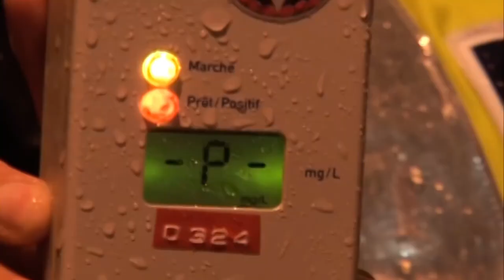BEST OF CHOWH1 N°2 - ACCIDENT DE LA ROUTE AVEC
Mon deuxième épisode Best of Warzone ! Deux fois par mois, le lundi un best of Chowh1 sera disponible sur la chaîne, avec du fun, des kills, des trolls... Tout ça compilé dans une vidéo de moins de 10 minutes !